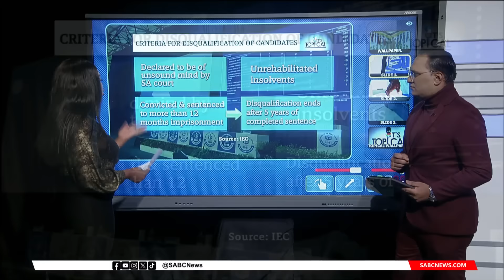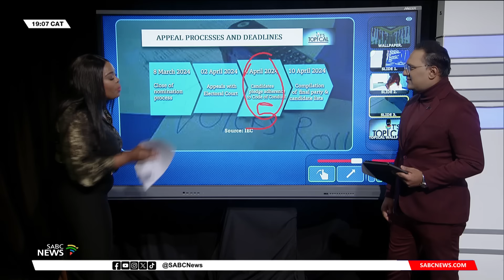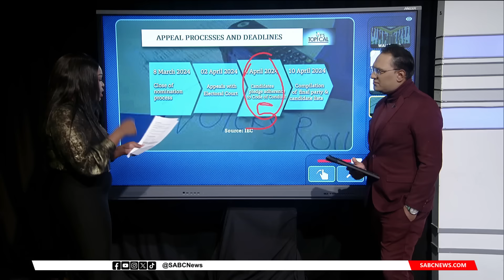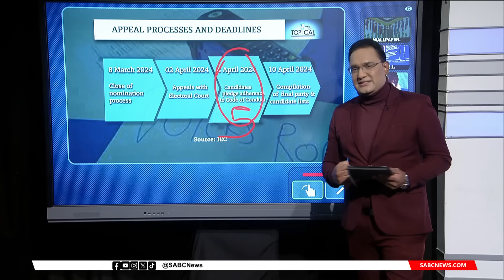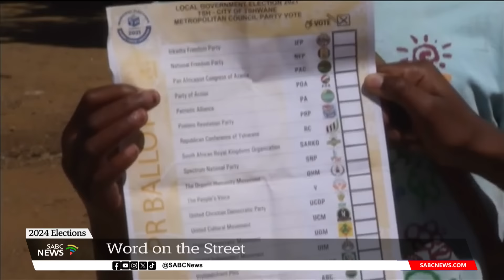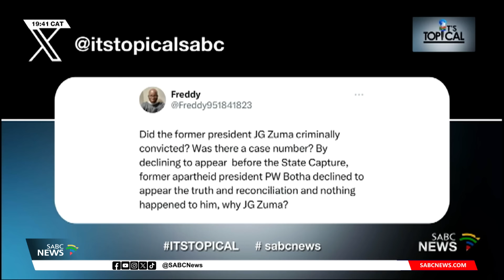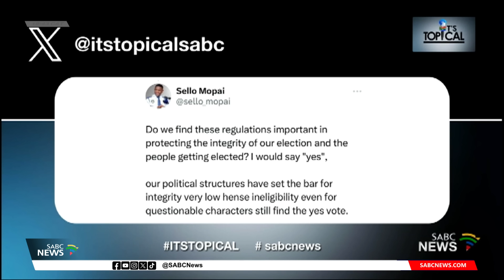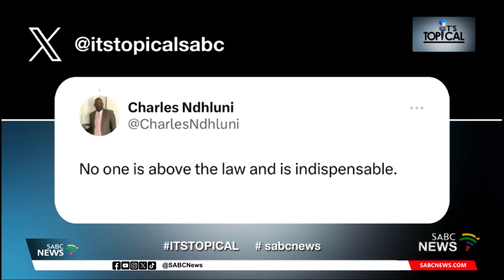It's Topical | 2024 Elections: Former Pres. Jacob Zuma's disqualification - What's next?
What's next for former President Jacob Zuma and the MK party following the IEC upholding the objection to bar him from running in the upcoming elections? Prof. Bheki Mngomezulu, HSRC's Joleen Steyn Kotze, legal analyst Melusi Xulu and the digital audience weigh in on the matter.